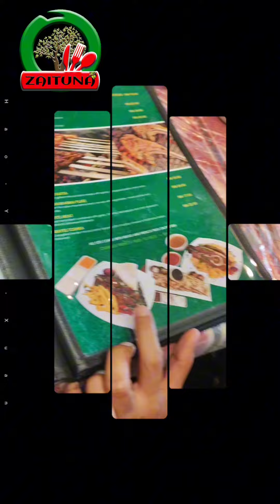Zaituna Restaurant, JB • "...Shekaliiii dia syakapppp Arabbbb Daaa..." 🍯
Zaituna Restaurant, JB • "...Shekaliiii dia syakapppp Arabbbb Daaa..." KimCujiJJCM NasiMandi Khabsa Maklouba shawarma 🐐🐓 Kunafa 🍯